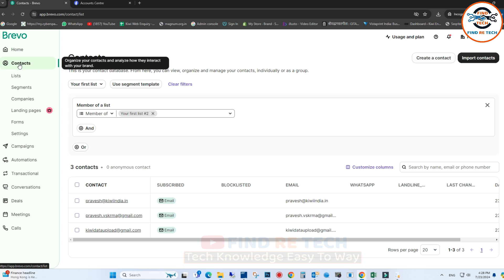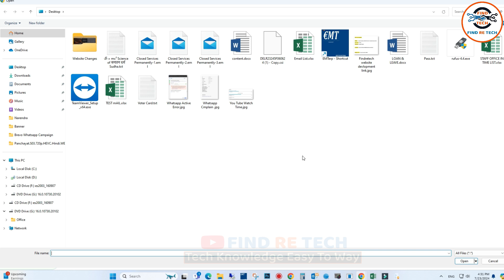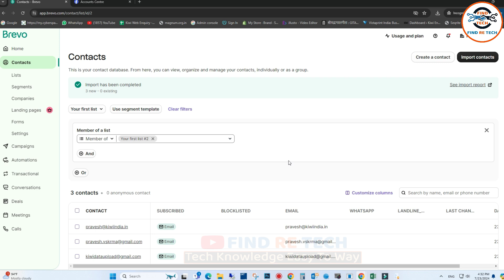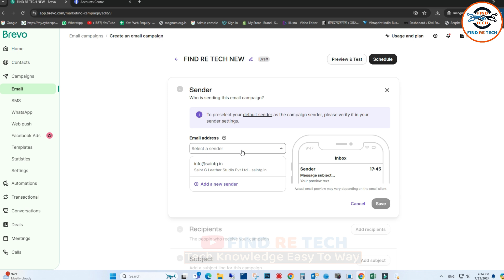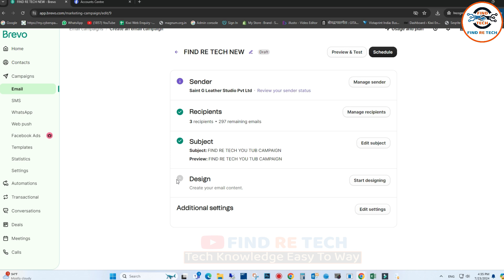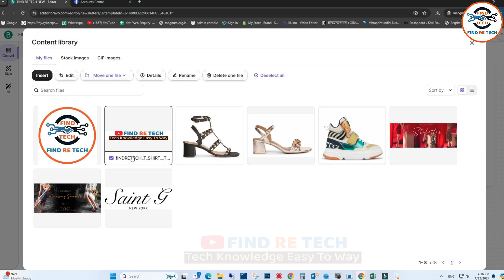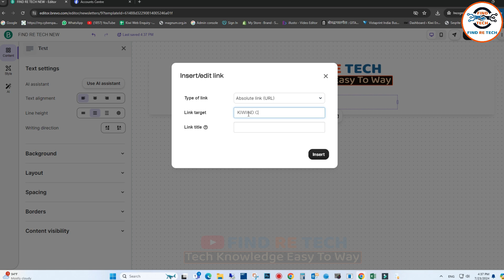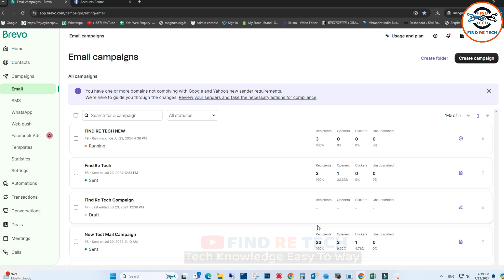Create E-Mail Campaign step by step process in Brevo tool.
How to Create Email Campaign in Brevo | Brevo Email Marketing Tutorial Step by Step Process
How to Use Brevo to Send Emails | Brevo Email Marketing Tutorial
Brevo Tutorial 2024 Step By Step

How to Use Brevo for Email Marketing | Brevo Email Marketing Tutorial 2024
How to send Bulk mail.
how to send 10000 mail in one time
Bulk mailing Solution
Free bulk mailing solution
how to send 20000 email in one time
Dear Frainds,
now we will see how to create email marketing campaign in brevo tool,
we are using free version of brevo, and we will craete email campaign step by step process.
we will see in video .
:- How to add Content,
:- How add email in manual
:- How Create Campaign